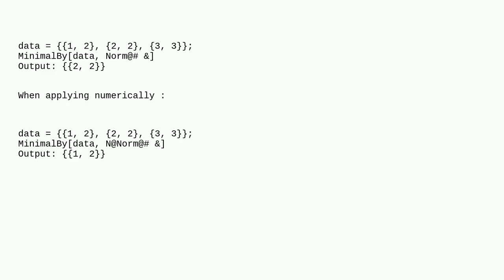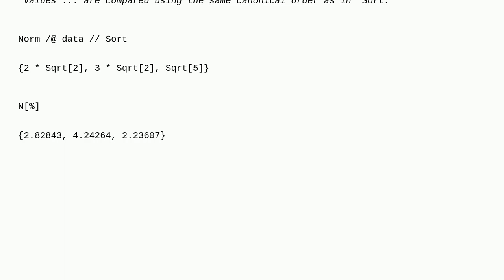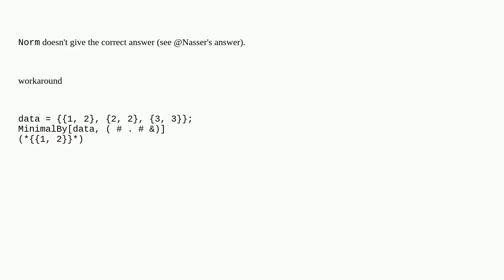Mathematica: Strange behavior of MinimalBy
Strange behavior of MinimalBy duplicate

A special thanks goes out to the community

  core-language numerical-value